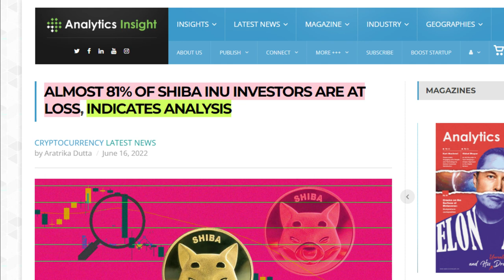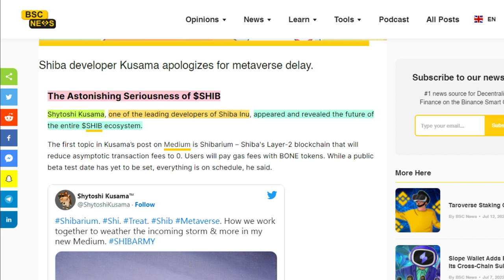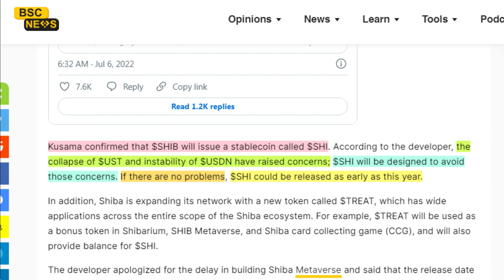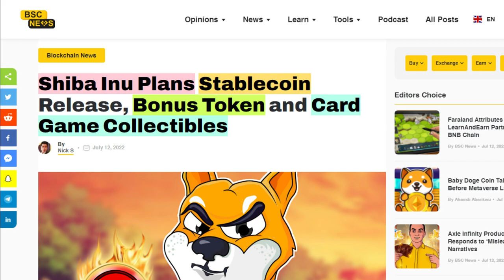Shiba Inu Update - SHI stable coin, Bonus Token and Card Game Collectibles | Shiba Inu Coin News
Today

Shiba Inu Chart Analysis,
Shiba Inu coin price prediction
Shiba Inu sell or hold
Shiba Inu and Dogecoin